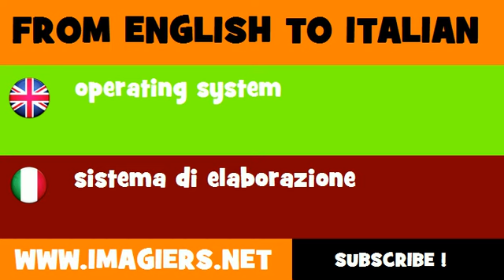FROM ENGLISH TO ITALIAN = operating system